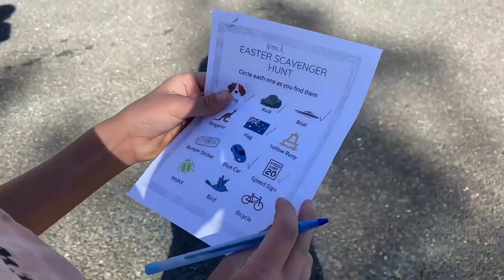Lake St Clair NSW - Easter Long Weekend 2021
Our first Easter under new management was a hit!
The campground was at capacity, we had a scavenger hunt on Friday, kids activities and games on Saturday and  capped it off with "Dragonrider" for our Movie Under The Stars on the big inflatable screen.
Everyone had a blast. We can't wait to do it again next year!